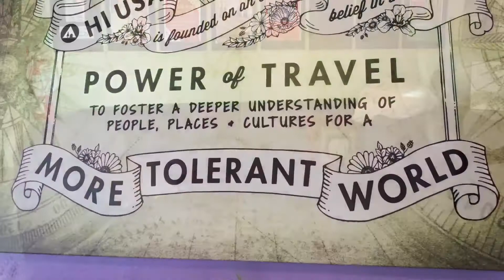The heart ❤️ and ministry of musical 2017